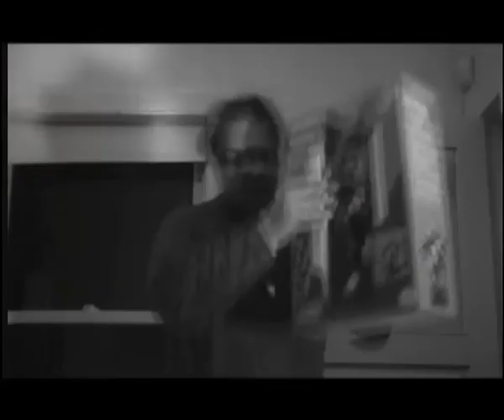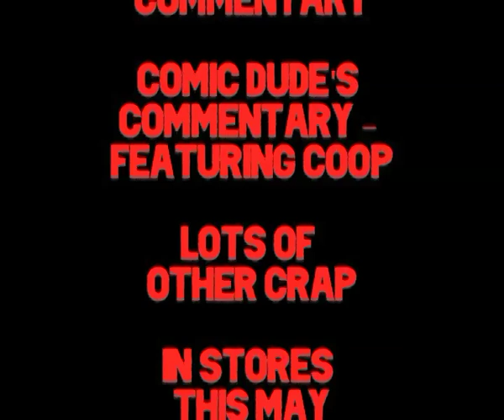Jerkbeast trailer UK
Hold on for that last shot.